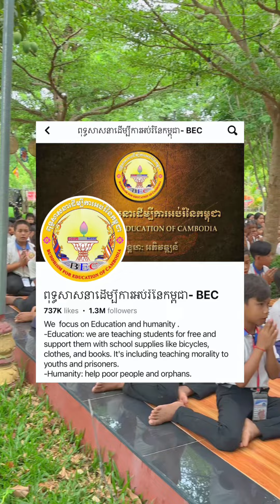មកជួប​ប្អូន​ៗ​ សប្បាយចិត្ត​ខ្លាំង​ណាស់​ នៅ​សាលា​ ពអក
Cake: LoveStory Wedding Cake - នំខេកអាពាហ៍ពិពាហ៍
Location: ពុទ្ធសាសនាដើម្បីការអប់រំនៃកម្ពុជា- BEC